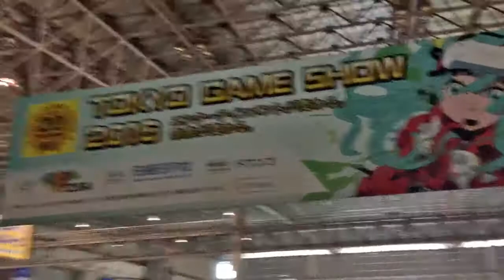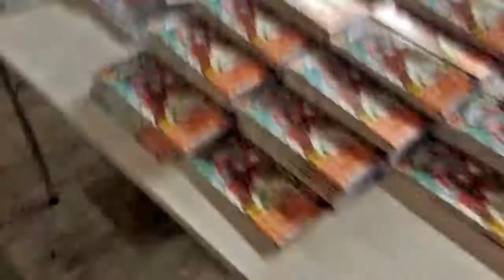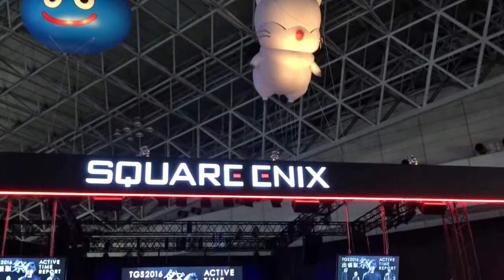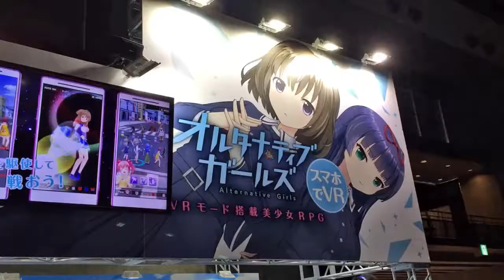TOKYO GAME SHOW 2016 - games & cosplay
Breve ma intenso meshup dell'appena passata Tokyo Game Show. Domenica eravamo li e questo è quello che abbiamo visto.
Un ringraziamento speciale va ad AKIBA4LIFE per la compagnia e per il supporto, durante tutta l'esperienza a Tokyo. Prossimamente ne saprete di più su cosa è e cosa diventerà Akiba4life !

mi trovate anche sul sito: crapport.com